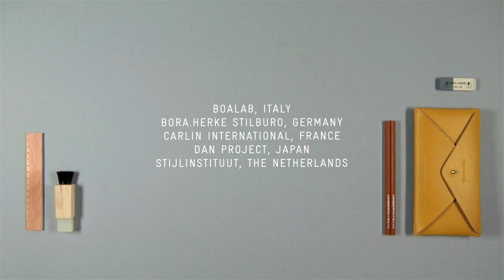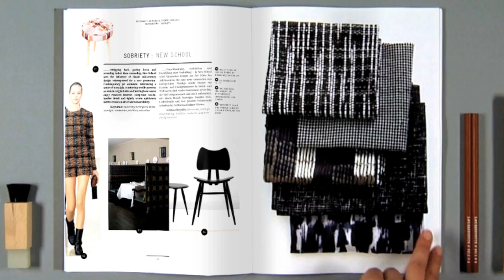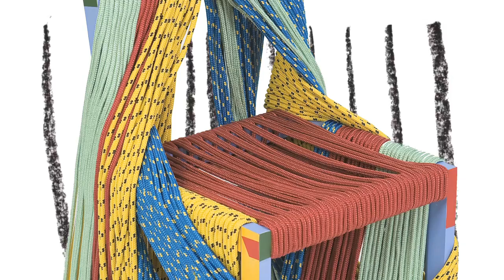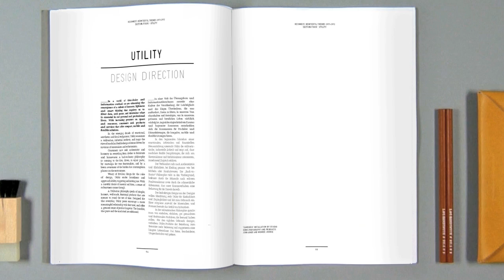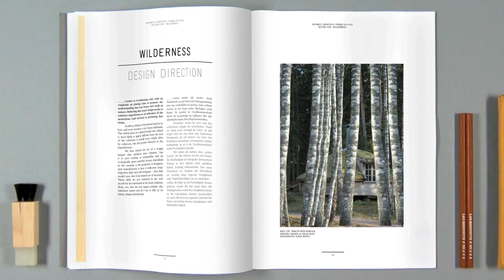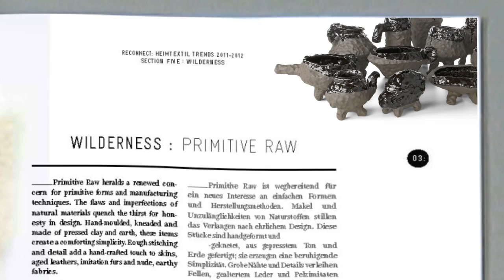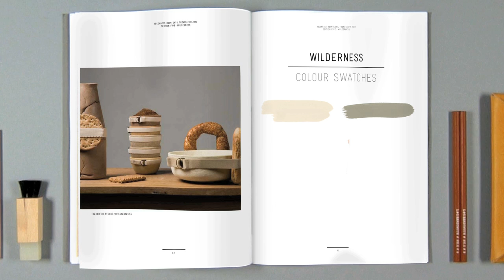Heimtextil - Trends - RECONNECT 2011/12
In the 21st century, people want to be amazed, carried away and overwhelmed by ideas, sentiments and philosophies. They have a strong need to concern themselves with values, live in harmony with nature and be extremely authentic. A feel for the handcrafted reflects this just as much as the need to limit consumption voluntarily. In their show featuring the 2011/2012 Heimtextil Trend Reconnect in Frank-furt am Main, Caroline Till and Kate Franklin from British style agency, The Future Laboratory, demonstrate the effect this attitude towards life has on interior decorating trends and themes. The four Reconnect directions refer back to nature and roots in Sobriety, to culture, identity and tradition in Mix Mash. Utility recommits to real values and the art of craftsmanship and Wilderness to the essential, functional and everyday.